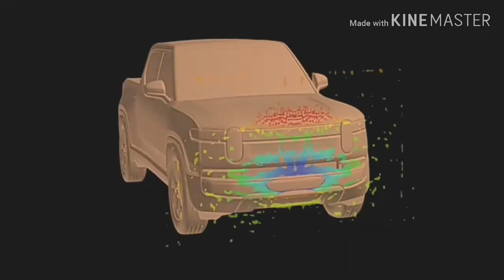RIVIAN ADVENTURE ELECTRIC VEHICLES SUV 2020.....SUV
At the heart of every Rivian is our flexible skateboard chassis. It houses our quad-motors, independent air suspension, intelligent battery management system, hydraulic roll control system and thermal systems. All below the height of the wheels. This thin, compact design — with its symmetrical layout and ultra-low center of gravity — opens a world of possibilities. Remarkable power. Superior handling. Impressive wheel articulation. And extra storage space where an internal combustion engine and drivetrain would typically sit.
QUAD-MOTOR
 ALL-WHEEL-DRIVALL-WHEEL-DRIVE

INDEPENDENT AIR SUSPENSIONOUR ADVANCED independent air suspension system features the widest range of ground clearance of any production vehicle. It’s designed to maximize aerodynamics on the highway, lowering down to eight inches off the ground, and elevating up to 14 inches for off-roading or fording rivers.

Hydraulic Roll Control
Our hydraulic system offers excellent control of wheel and body motion — both on the track and the trail.
Battery
With up to 180 kWh, we’ve not only developed one of the world’s largest automotive battery packs, we’ve also built it to be highly durable.